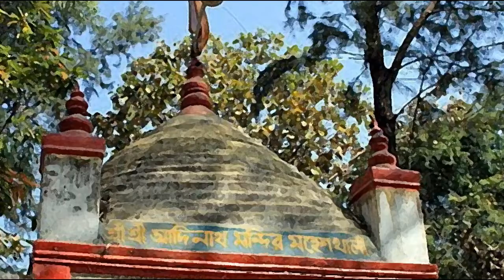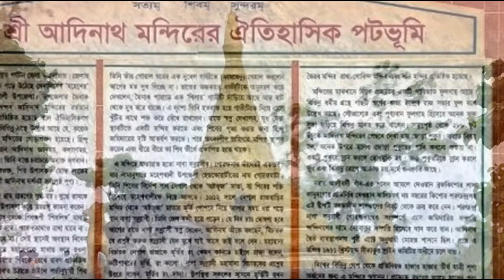ADINATH TEMPLE (আদিনাথ মন্দির) II Moheshkhali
Adinath Temple is situated on top of the Mainak slope, around 85.3m over the ocean level, in town Thakurtala under Gorakhghata Union in maheshkhali upazila of Cox's Bazar region. One can achieve Gorakhghata by pontoon from Kastarighat of Cox's Bazar.

There is no legitimate verification to interface Gorakhghata or the sanctuary with Goraksanatha, the master of the Natha people group. It might be that one of the supporters of Goraksanatha may have named the ghat at Maheshkhali after the master. Natha logic advanced out of the long relationship of the Saivites with the Buddhists and in the tenth eleventh hundreds of years raised Tantric Shastras.

Adinatha (variations Matsyendranatha or Minanatha) developed through this procedure of advancement. Nathism speaks to the people religion of Bengal in light of mantra-tantra and self-denial.

The Adinath sanctuary obviously appears in its development the relationship of the Natha people group. The sanctuary is 6 m high and measures 10.5 m “9.75 m; the inward dividers are 1.05 m thick, while external dividers are 0.60 m thick. There are three sections; the northern part, which is more seasoned, contains two square rooms (3.35 m every side) for love - the eastern one has the picture of Adinatha Banalinga Shiva and the western one has the picture of eight-outfitted Durga (Idol). The passageway is bow-formed, while the doorways on the northern and southern sides have been shut with brickwork. There are two windows, one on the east and the other on the west side. The two rooms are secured with arches on preventives. The finials on top are finished with lotus, kalasa and chakra. The highest points of the octagonal columns have kalasa and twined scrolls. The highest point of the curve on the western side has botanical and the eastern one has trickle beautification. There are two specialties on the southern divider. The second and third parts of the sanctuary are late increments.

From the beginning of the sanctuary a yearly reasonable is held here on the Shiva Chaturdashi or the fourteenth day of the darker portion of the month of Falguna. The reasonable goes on for eight to ten days and numerous explorers.

Thanks
Team Leader
The Path Creator
Bangladesh.